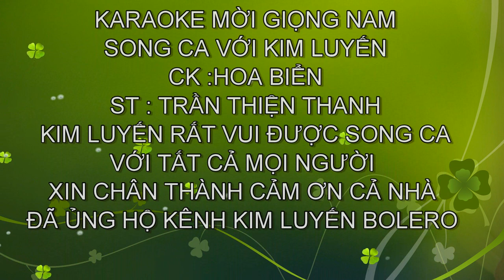HOA BIỂN KARAOKE MỜI GIỌNG NAM SONG CA VỚI KIM LUYẾN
CK : HOA BIỂN
ST : ANH THY- TRẦN THIỆN THANH
KIM LUYẾN XIN MỜI CÀ NHÀ CÙNG HÁT VỚI KIM LUYẾN NHÉ
CẢ NHÀ YÊU THƯƠNG ƠI,ĐÃ THEO DÕI KÊNH KIM LUYẾN BOLRO XIN HÃY VUI LÒNG BẤM ĐĂNG KÍ ỦNG HỘ KÊNH T2 CỦA KIM LUYẾN LÀ PHƯỚC TÍNH KIM LUYẾN KARAOKE THEO ĐƯỜNG LINK BÊN DƯỚI  ĐỂ CẬP NHẬT NHỮNG BÀI MỚI CÙNG SONG CA VỚI KIM LUYẾN NHÉ
KIMLUYẾNBOLERO ĐAMMÊNGHỆTHUẬT# HOABIỂN
♫♫ Nguồn nhạc: Youtube Audio
▶️ Nguồn video: KIM LUYẾN BOLERO
🖼️ Nguồn hình ảnh: KIM LUYẾN BOLERO